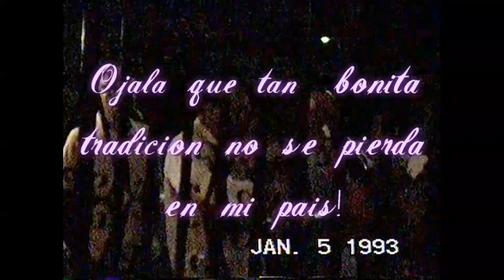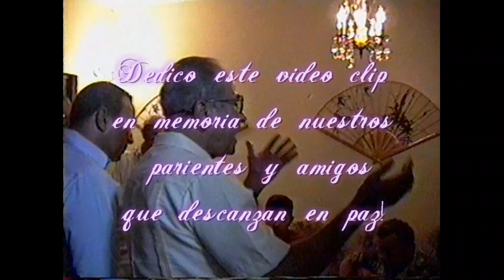Promesa De Reyes - Commitment on Every 5 January of every Year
Spanish:
El 5 de enero de cada an~o los puertorriquenos cumplimos con las promesas de los Santos Reyes!

English:
Every year on 5 January the puertorricans go out to comply with a made promised to bring a "Truya" to family and friends.